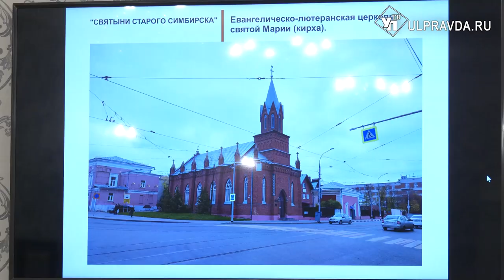В Ульяновской области проложат экскурсионный маршрут по святым местам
Совсем скоро ульяновцы смогут посетить святые места старого Симбирска. Такую экскурсию Спасский женский монастырь предложил местным туроператорам. Изюминка маршрута – корректировка под запросы аудитории. Подробнее в нашем материале.